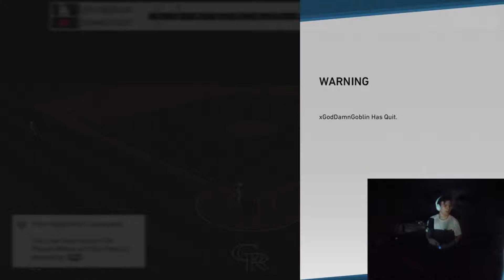Diamond POTM Tim Anderson Debut! | MLB The Show 19 | Diamond Dynasty